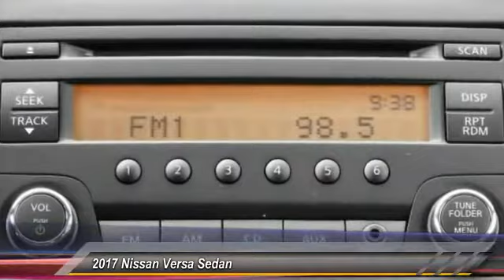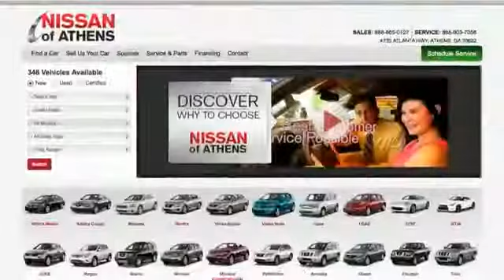2017 Nissan Versa Sedan Athens Georgia L883522